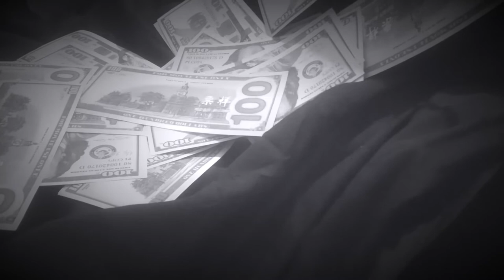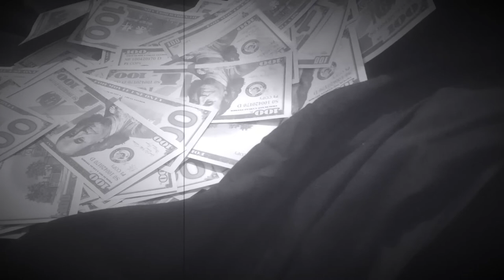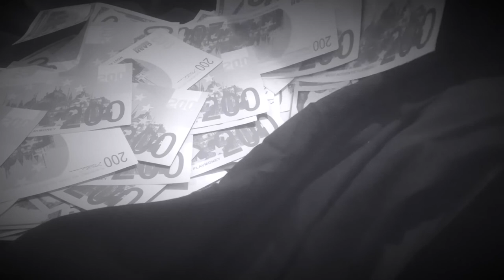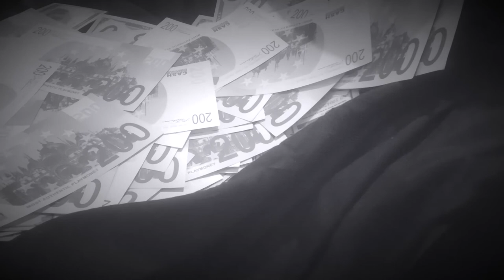FREE Guitar Rap Beat "Manifest Money”28(Acoustic Rock Type Hip Hop Instrumental ) 2021